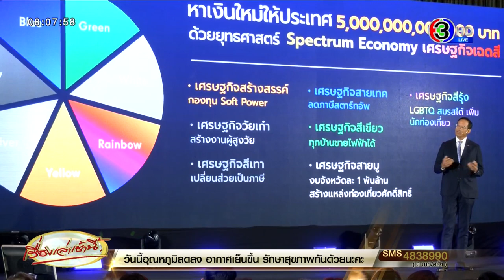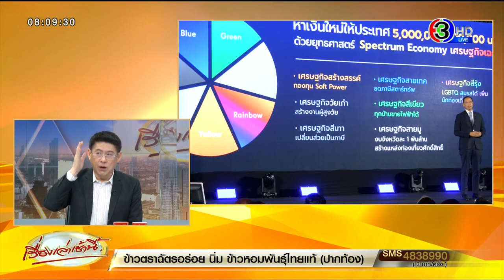'ชาติพัฒนากล้า' ยกยุทธศาสตร์ 'เศรษฐกิจสายมู' ดัน 'ที่เที่ยวสายมู' จังหวัดละแห่ง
วานนี้ (24 ม.ค.) นายกรณ์ จาติกวณิช หัวหน้าพรรคชาติพัฒนากล้า ยกยุทธศาสตร์หลักของพรรคชาติพัฒนากล้า คือ เศรษฐกิจเฉดสี (Spectrum Economy) หารายได้ 5 ล้านล้านเข้าประเทศ

 1- Green Economy สีเขียว กรีนอีโคนีมี ซึ่งเป็นเศรษฐกิจเพื่อสิ่งแวดล้อม รื้อโครงสร้างเศรษฐกิจด้านพลังงาน คมนาคม อุตสาหกรรม และเกษตร เพื่อให้สอดคล้องกับกระแสความเปลี่ยนแปลงของโลกด้านสิ่งแวดล้อม การปฏิรูปพลังงานจะเป็นตัวขับเคลื่อนเศรษฐกิจ และเพิ่มสัดส่วนการผลิตพลังงานหมุนเวียน ที่ประชาชนจะเข้ามามีส่วนร่วมในการผลิตด้วย แต่แค่พูดไม่พอ ต้องรื้อโครงสร้างพลังงานเพื่อให้ความตั้งใจเกิดขึ้นจริง ต้องมีความกล้าที่จะทำ เหมือนมี 20 ปีที่แล้ว ที่ได้แยกท่อก๊าซออกจาก ปตท. เราต้องแยกระบบสายส่งออกจากการไฟฟ้า เพื่อให้ประชาชนสามารถซื้อขายไฟฟ้าผ่านระบบสายส่งของรัฐ

2- Grey Economy เศรษฐกิจสีเทา หรือเปลี่ยนสวยเป็นภาษี เราจะนำธุรกิจในที่มืดมาอยู่ที่สว่าง ธนาคารโลกระบุว่า ประเทศไทยมีเศรษฐกิจสีเทาแฝงอยู่ในระบบเศรษฐกิจมากเป็นอันดับต้นของโลก ส่งผลให้ขาดให้โอกาสในการเก็บภาษีเข้ารัฐ เราจะเริ่มทำในพื้นที่ที่พร้อม สามารถออกใบอนุญาต เรื่อง กาสิโน ได้ ปัจจุบันสิงคโปร์มีรายได้ 2 แสนล้านบาท ต่อปี ซึ่งตนมั่นใจว่าประเทศไทยก็ทำได้ และจะสามารถแก้ปัญหาเงินสกปรกจากบ่อนใต้ดินที่มีอยู่ทั่วประเทศ ดึงนักท่องเที่ยวได้อีกด้วย รวมถึงเราสามารถนำล็อตเตอรี่มาอยู่ในระบบไม่ให้เงินเข้าไปอยู่ในโลกสีเทาอีกต่อไป นายกรณ์กล่าว

3- White Economy เศรษฐกิจสีขาว หรือเศรษฐกิจสายมู เราจะตั้งกองทุนเพื่อส่งเสริมให้มีการพัฒนาโครงสร้างพื้นฐาน ฟื้นฟูแหล่งท่องเที่ยวสายมูที่เป็นเทรนด์ใหม่ในโลก จังหวัดละ 1 พันล้าน ตามด้วยเศรษฐกิจสีน้ำเงิน หรือเศรษฐกิจสายเทค เป็นตัวขับเคลื่อนสำคัญ เพราะกระแสความเปลี่ยนแปลงต่อโลก คือเรื่อง นวัตกรรมทางเทคโนโลยี ที่เป็นทั้งความความท้าทาย และโอกาส ดิจิทัลอีโคโนมี 1.75 ล้านล้านบาท ยังไม่มีการออกแบบที่ชัดเจน พรรคชาติพัฒนากล้า จะมียุทธศาสตร์ ในการสร้างโอกาสให้กับคนไทยใน 3 ยุทธศาสตร์คือ 1. Transform โดยการเป็นเจ้าของแพลตฟอร์ม ที่ทำได้ก่อนคือการท่องเที่ยว สามารถจองห้อง จองโรงแรม และธุรกิจเกี่ยวเนื่องได้เอง โดยไม่ต้องแบ่งรายได้ให้กับเจ้าของแพลตฟอร์ม ทำให้เราสูญเสียโอกาสไปมาก นอกจากนี้เทคจะมาช่วยแก้ปัญหาล็อตเตอรี่ 80 บาท เราจะขยายเพิ่มเป็น 50 ล้านใบ เมื่อรัฐบาลขายเอง ผ่านแอปตัวเอง และไม่ต้องจ่ายค่าการตลาดให้กับยี่ปั๊ว ทำได้ เงินกลับเข้าสู่กระเป๋าประชาชนเกือบ 3 หมื่นล้านบาทต่อปี” นายกรณ์กล่าว

4- Rainbow Economy ต่อมาอีก 1 ล้านล้านบาท นายกรณ์ได้ชู เรนโบว์อีโคโนมีหรือเศรษฐกิจสีรุ้ง จากความเท่าเทียมสู่โอกาสทางเศรษฐกิจ เพิ่มกำลังซื้อสูงสุด 1 ล้านล้านบาททุกปี เริ่มด้วยการปรับกฎหมายให้สมรสได้และสร้างสภาพแวดล้อมที่เอื้อต่อการรองรับกำลังซื้อใหญ่จากทั่วโลก

5- Silver Economy เศรษฐกิจสีเงิน ชูเศรษฐกิจวัยเก๋า สร้างบ้านผู้สูงอายุ ปรับปรุงบ้าน 5 หมื่นล้าน 1 ล้านครัวเรือน ลดสถิติคนสูงอายุล้มในบ้านปีละ 2 ล้านคน”

6- Yellow Economy เศรษฐกิจสร้างสรรค์ หรือ Soft Power สนับสนุนโครงสร้างพื้นฐานสำหรับอุตสาหกรรมสร้างสรรค์ ทุกแขนง Film Animation Music Event Wellness Food

 7- Blue Economy ยุทธศาสตร์ของเศรษฐกิจสีน้ำเงิน คือ สร้าง national sandbox เพื่อสามารถบริหารข้อมูล ให้ทุนสนับสนุนผู้ประกอบการผ่านแพลตฟอร์มนี้ด้วย

เศรษฐกิจสร้างสรรค์ เฉดสีเหลือง หรือ ศก.Soft Power เป็นโอกาสของคนไทย เพราะเราได้เปรียบทั้งด้าน ศิลปวัฒนธรรม อาหาร ประเพณี และแหล่งท่องเที่ยว รอเพียงแค่มียุทธศาสตร์ที่ชัดเจนและการสนับสนุนที่เป็นระบบจากภาครัฐ

เศรษฐกิจ Silver หรือเศรษฐกิจกลุ่มผู้สูงวัย ประเทศไทยเข้าสู่สังคมผู้สูงอายุ ที่มีภาระด้านงบประมาณ ซึ่งพรรคเรามองว่าเป็นโอกาสของผู้สูงอายุ ที่จะสามารถสร้างมูลค่าทางเศรษฐกิจได้ โดยการจ้างผู้สูงอายุ 5 แสนราย ภายใน 10 ปี โดยเงินสนับสนุนผู้ประกอบการรายละ 5,000 บาท

นายกรณ์กล่าวด้วยวว่าทุกนโยบายเศรษฐกิจ ทุกการรื้อโครงสร้างเหล่านี้ จะทำให้คนไทยมีงานดี มีเงิน และของไม่แพง เพราะมีนโยบายเศรษฐกิจที่ไม่ได้มุ่งใช้เงิน แต่เรามียุทธศาสตร์หาเงินใหม่เข้าประเทศ รองรับการทำงานของรัฐบาลในอนาคตต่อไป พร้อมทั้งฝากพี่น้องประชาชนพิจารณาพรรคชาติพัฒนาเป็นตัวเลขเข้าไปทำงานด้านเศรษฐกิจเพื่อชาติบ้านเมืองต่อไป